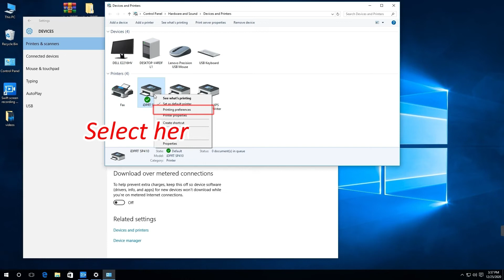Trouble Shooting-How to solve the printing quality problem for iDPRT SP410- Halftone setting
If you find that the printed labels are fuzzy, there may be two reasons:
1).Density setting problem on driver
2).Halftone setting problem on driver